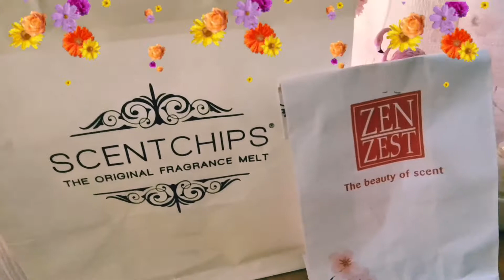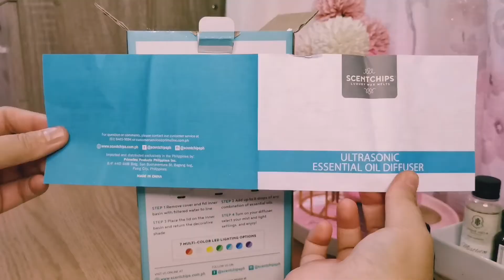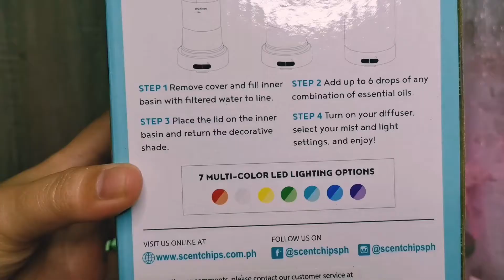Scentchips Oil Diffuser - Bloom 🧚‍♀️ | Essential oils ❤️👍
Item bought at SM Seaside. Retails for 1699.75 php. Lasts for 4-5 hours. Automatic turn off if diffuser runs out of water.